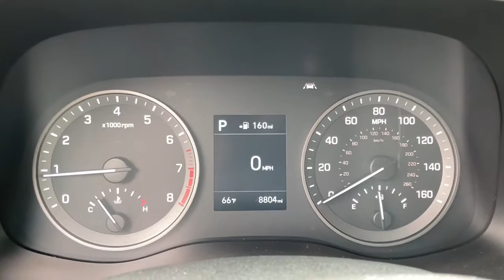2020 Hyundai Tucson Glenview, Des Plaines, Skokie, Evanston, Northbrook, IL HY5485A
2020 Hyundai Tucson available in Glenview, Illinois at

Welcome to Napleton Hyundai/Genesis of Glenview, Northshore's Premiere Auto Retailer. If your out of state or local, we specialize in shipping vehicles right to your front door. Your buying risks are reduced thanks to a CARFAX BuyBack Guarantee. Why does this vehicle look so great? The CARFAX report shows it's only been owned by one owner. Very few vehicles meet the exacting standards of Certified Pre-Owned status. This Hyundai Tucson Value has met those standards. You'll love the feel of AWD in this 2020 Hyundai Tucson. It provides a perfect balance of handling power and control in virtually every driving condition. Looking for a Hyundai Tucson that is in great condition inside and out? Take a look at this beauty. This finely crafted vehicle is engineered to last. But just in case it doesn't, you can take comfort knowing it comes with a manufacturer's warranty. This is your chance to own the very rare Hyundai Tucson. ***All of our pre-driven vehicles are extensively inspected and reconditioned to the same specifications as our Hyundai/Genesis Certified Pre-Owned (CPO) program. Most qualify for a 10 year 100,000 mile warranty. See us for details. We strive to offer competitive prices without sacrificing safety or quality and Napleton Hyundai has been providing the North Shore and the rest of the Chicagoland area with award winning sales and service for over 40 years. We are a the Premier Hyundai and Genesis Dealer in customer satisfaction as well as sales. At Napleton Hyundai/Genesis of Glenview, you can purchase a pre-owned car with 100% confidence and warranties are available on nearly every vehicle we sell! All sales are subject to state, county, city taxes, and $885 Recondition and Transportation fees, as well as title/registration fees in the state that the vehicle will be registered. All sales are subject to a $303.60 Documentary Fee, and $25.00 Electronic Filing Fee.
Integrated Roof Antenna,1 LCD Monitor In The Front,Radio w/Seek-Scan, Clock, Speed Compensated Volume Control and Steering Wheel Controls,Body-Colored Front Bumper w/Black Rub Strip/Fascia Accent,Lip Spoiler,Variable Intermittent Wipers w/Heated Wiper Park,Steel Spare Wheel,Fixed Rear Window w/Fixed Interval Wiper, Heated Wiper Park and Defroster,Body-Colored Rear Bumper w/Black Rub Strip/Fascia Accent,Perimeter/Approach Lights,Auto On/Off Projector Beam Halogen Headlamps w/Delay-Off,Front Windshield -inc: Sun Visor Strip,Body-Colored Power Heated Side Mirrors w/Manual Folding,Tailgate/Rear Door Lock Included w/Power Door Locks,Wheels: 17 x 7.0J Alloy,Deep Tinted Glass,Tires: 225/60R17,Black Side Windows Trim and Black Front Windshield Trim,Colored Grille,Clearcoat Paint,Liftgate Rear Cargo Access,Body-Colored Door Handles,Roof Rack Rails Only,Fully Galvanized Steel Panels,Compact Spare Tire Mounted Inside Under Cargo,Black Bodyside Cladding and Black Wheel Well Trim,Driver / Passenger And Rear Door Bins,Analog Appearance,Heated Front Bucket Seats -inc: 8-way power adjustable driver's seat w/2-way power lumbar support and height adjustment,Driver Seat,3 12V DC Power Outlets,Power Door Locks w/Autolock Feature,Power Rear Windows and Fixed 3rd Row Windows,Full Cloth Headliner,Systems Monitor,Manual w/Tilt Front Head Restraints and Manual Adjustable Rear Head Restraints,2 Seatback Storage Pockets,Full Floor Console w/Covered Storage, Mini Overhead Console w/Storage and 3 12V DC Power Outlets,Delayed Accessory Power,Trip Computer,Perimeter Alarm,Cruise Control w/Steering Wheel Controls,Smart Device Remote Engine Start,Urethane Gear Shifter Material,60-40 Folding Bench Front Facing Manual Reclining Fold Forward Seatback Rear Seat,Power 1st Row Windows w/Driver 1-Touch Up/Down,HVAC -inc: Underseat Ducts,Outside Temp Gauge,Valet Function,Remote Keyless Entry w/Integrated Key Transmitter, Illuminated Entry, Illuminated Ignition Switch and Panic Button,Front Center Armrest and Rear Center Armrest,Front Map Lights,Remote Releases -Inc: Mechanical Fuel,Full Carpet Floor Covering,Rear Cupholder,Driver Foot Rest,Proximity Key For Doors And Push Button Start,Carpet Floor Trim,Engine Immobilizer,Manual Air Conditioning,Illuminated Glove Box,Air Filtration,Manual Tilt/Telescoping Steering